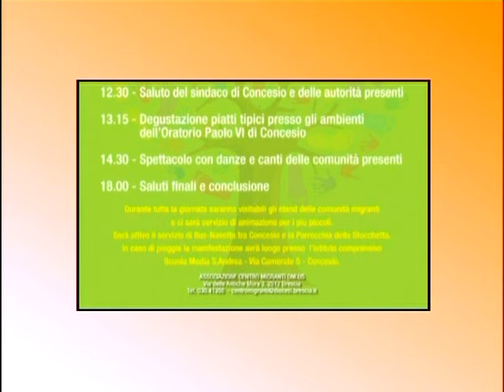Silvia presenta la Festa dei Popoli 2015 a Super Tv